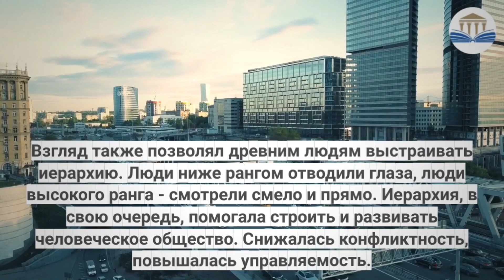Какое эволюционное преимущество дает человеку белая склера глаза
Почему у человека белая склера глаза

Человек - единственный из приматов, у кого склера белая
Белок человеческого глаза, уж простите за тавтологию - белый. А у остальных приматов склера (так по-научному называется эта часть глаза) - темная. В природе случайностей не бывает. Почему же у человека прочно закрепился в ходе эволюции именно белый цвет?

Эта эволюционная особенность человека довольно молодая. И, на первый взгляд, преимуществом не выглядит. Ночью такой контрастный белый цвет будет выдавать человека. Его с большей вероятностью увидит хищник. От него убежит добыча. Это главная причина, почему у большинства животных склера темного цвета.

Или, хотя бы, чуть менее контрастного, чем у человека.

У всех приматов в склере есть какой-либо пигмент - обычно коричневый. И только у человека этот пигмент исчез в ходе эволюции.

Как в принципе признаки закрепляются в эволюции?

1. Должна произойти какая-то наследственная генетическая мутация. Особь с этой мутацией вступает в естественный отбор с носителями традиционного гена.

2. Признак положительно влияет на репродукцию. То есть особь с этим признаком оставляет больше потомства. Это может быть из-за количества детей (например, женщина начинает рожать чаще и/или двойню). Или, что случается гораздо чаще, такая особь выглядит привлекательнее для противоположного пола.

И спустя какое-то время этот признак закрепляется в эволюции, становится обычным для данного вида.

Так как, согласно этой схеме, закрепился у нас белок глаза?

Ее объясняет так называемая гипотеза кооперативного глаза. Причина такого контраста в наших глазах - чтобы людям было легче следить за чужим взглядом. Это дает преимущество в совместной работе!

Люди, с помощью коммуникации, лучше строили совместные планы. Охотились, побеждали крупных животных. Организовывались в крупные племена.

У нас глаза - важный индикатор. Они крупнее чем у других приматов и гораздо ярче контрастируют с кожей.

Это изменение, скорее всего, произошло около 1,8 млн лет назад. Именно в этот период предки современных людей начинают проявлять человеческие качества. Эгоизм уступает место доброте и сочувствию. Люди объединяются в семьи и помогают друг другу. Ухаживают за стариками и больными.

Взгляд также позволял древним людям выстраивать иерархию. Люди ниже рангом отводили глаза, люди высокого ранга - смотрели смело и прямо. Иерархия, в свою очередь, помогала строить и развивать человеческое общество. Снижалась конфликтность, повышалась управляемость.

Кстати, эта эволюционная особенность коснулась и современных домашних животных. У многих из них склера тоже становится белой, особенно у собак. Они много поколений живут рядом с человеком и чувствуют себя в безопасности. И коммуникация становится важнее, чем маскировка.